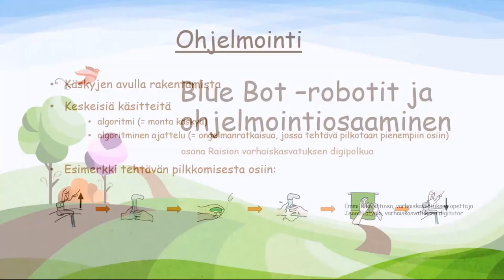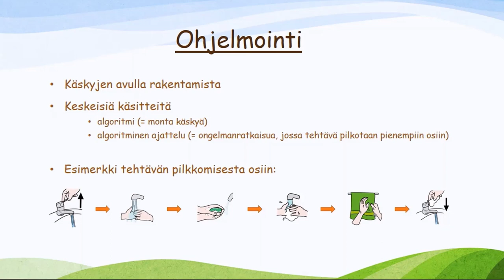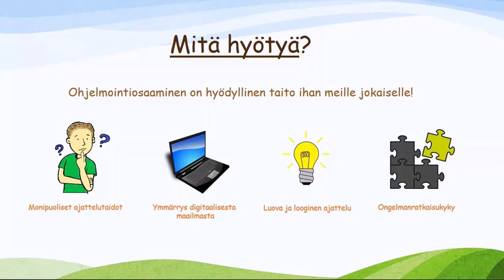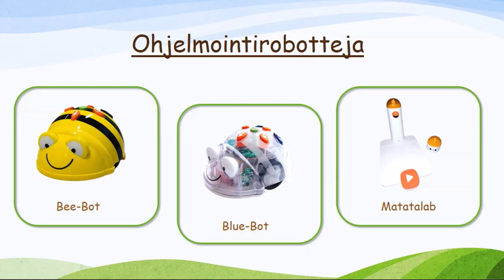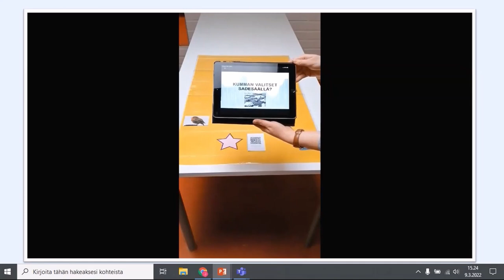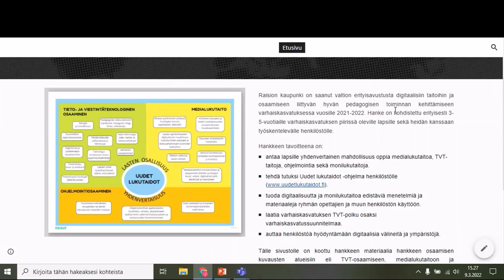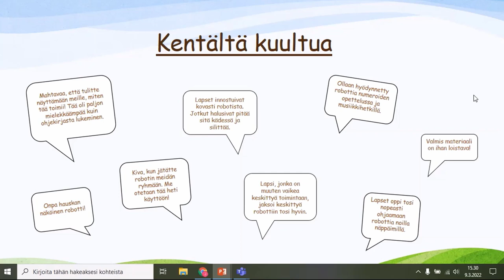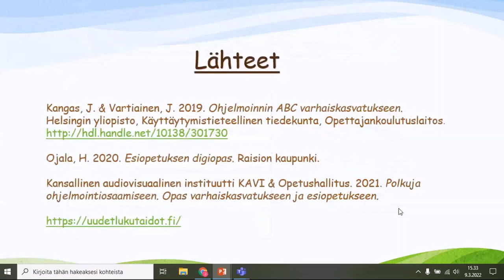Blue Botit ja ohjelmointiosaaminen varhaiskasvatuksen digipolulla, Emmi Klemettinen & Jenna Latvala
Varhaiskasvatuksen opettaja Emmi Klemettinen ja varhaiskasvatuksen digitutor Jenna Latvala kertovat Blue Bot -roboteista sekä ohjelmointiosaamisesta osana Raision varhaiskasvatuksen digipolkua.